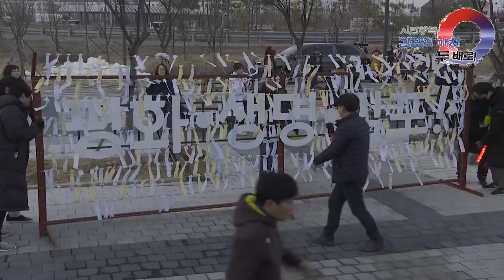[김포시 시정뉴스] 2019년 아트빌리지 정월대보름 행사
쥐불놀이 하는 날인데요

지불놀이를 평화를 담아서 하려고 합니다.

아시는 것처럼 김포시는 4면이 물로 둘러싸여 있습니다.

또 대부분이 철책으로 드리워져 있습니다.

한강이 열리지 않고 철책이 걷어지지 않으면

김포는 올바로 성장할 수 없다는 것을 모두가 잘 알고 있습니다.

한반도의 평화가 김포의 희망입니다.

그 길을 여기오신 모든 시민들하고 함께 열어가겠습니다.

오늘 좋은 시간 되시구요

감사합니다.

오늘 날씨가 추운데 많은 시민들이 여기 오늘 대보름 행사를 같이 하시느라고 모여주셨는데요

이 열기를 담아서 오늘 대한민국의 평화, 김포의 번영 그리고 김포시민의 안정을 기원하면서 쥐불놀이를 함께하겠습니다.

한강 철책선 옆 우리 마을입니다.

큰 박수로 맞이해 주시기 바랍니다.

횃불에 희망의 불꽃을 붙이겠습니다.

우리 시민 여러분 모두 다 같이 하나, 둘, 셋​